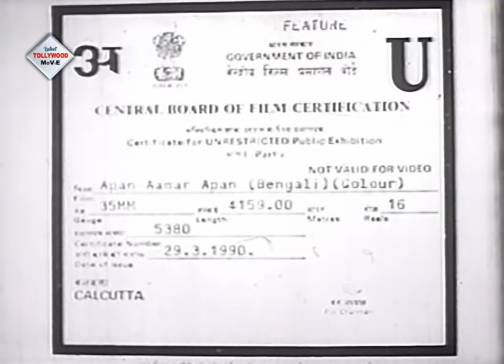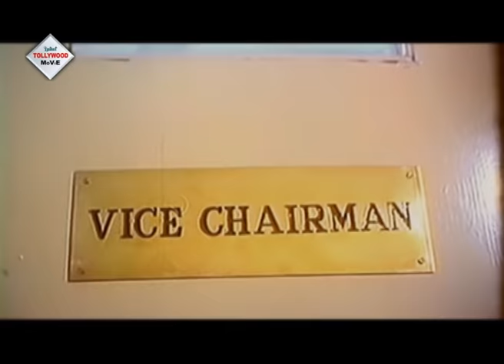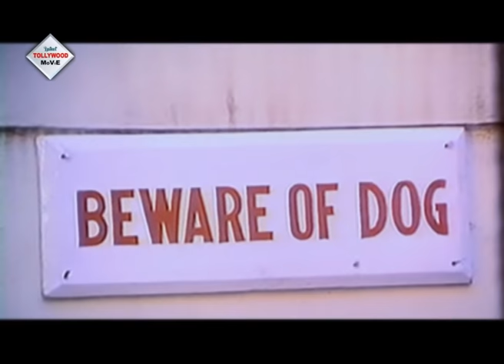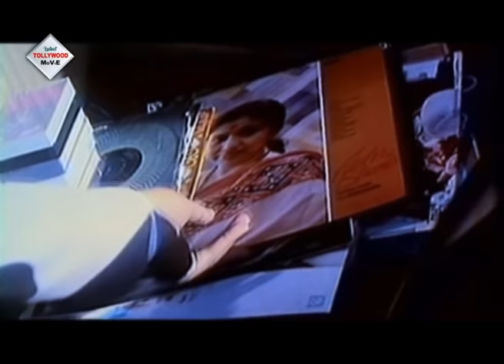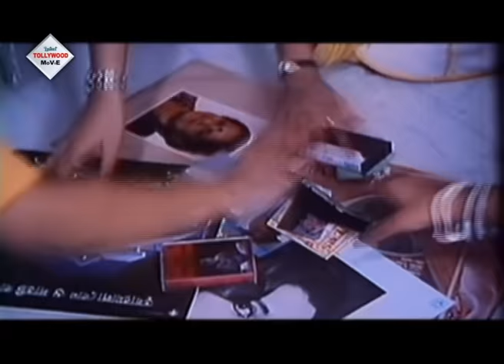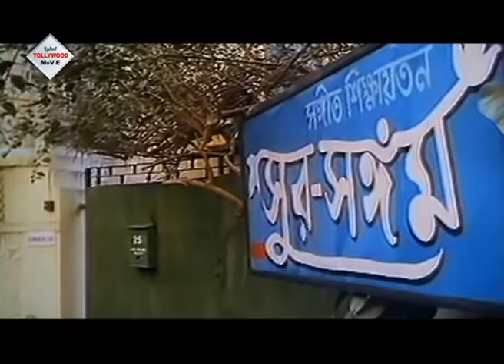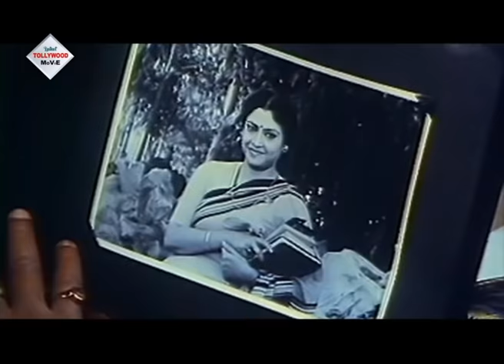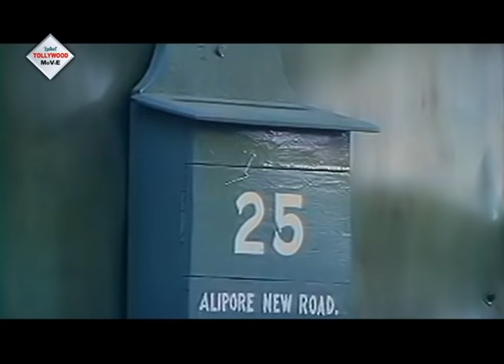APAN AMAR APAN | আপন আমার আপন | TAPAS PAUL | PRASENJIT | SATABDI | SOUMITRA | TOLLYWOOD MOVIES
TOLLYWOOD MOVIES presents Bengali full movie " ApanAmarApan" "আপনআমারআপন" which was released in the year 1990, Directed by: TARUN_MAJUMDAR, Starring : PRASENJIT, TAPAS_PAUL, SATABDI_RAY, SOUMITRA, ETC.

Movie Credits :

Film.      : Apan Amar Apan(আপন আমার আপন)

Director : TARUN MAJUMDAR

Starring : PRASENJIT, TAPAS PAUL, SATABDI RAY, SOUMITRA, ETC.

Music Director(s) : R.D.BURMAN

Release : 1990